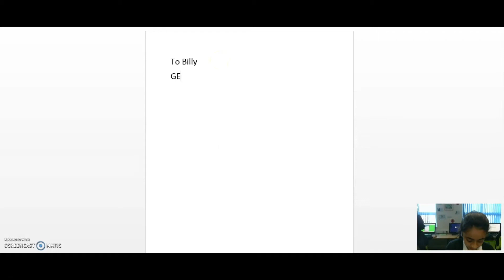Childnet Film Competition Entry 2017 (7)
Here's one of our Childnet film competition 2017 entries.